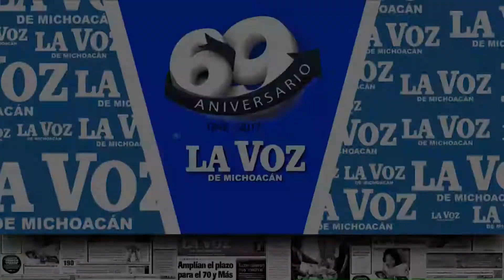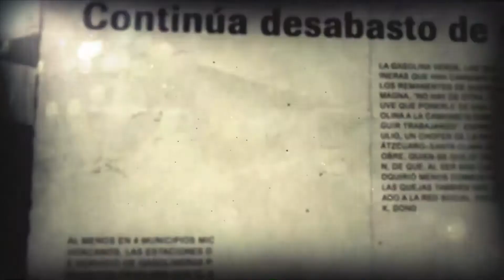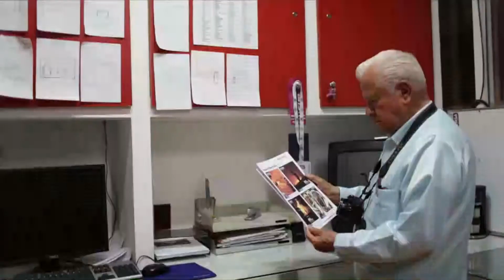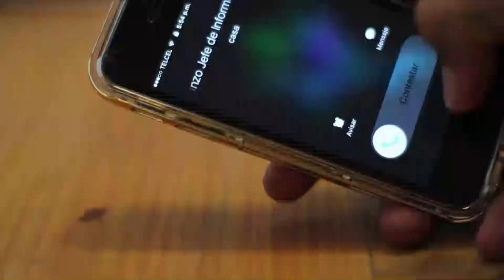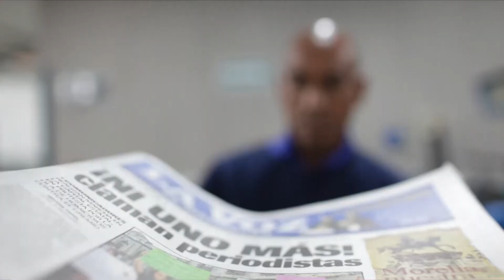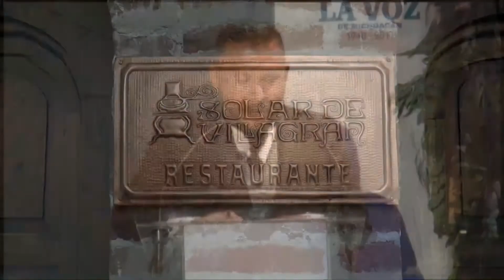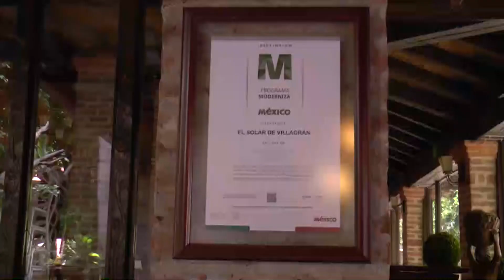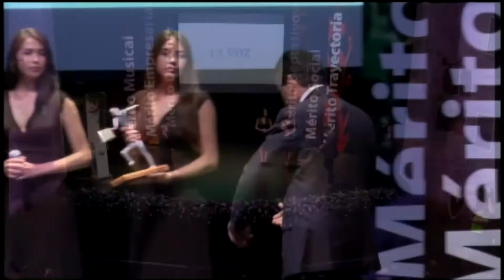69 Aniversario de La Voz de Michoacán. Entrega de Preseas José Tovavén Lavín.